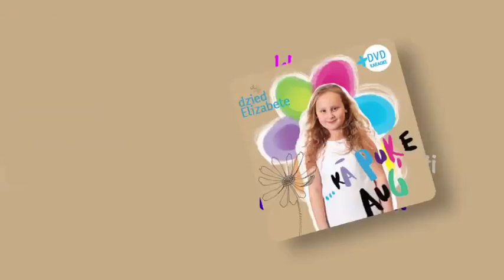CD+DVD dziesmu albums" Kā puķe aug" dzied Elizabete un draugi.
Šis ir mazs ieskats nesen iznākušajā CD+DVD bērnu(ģimenes) dziesmu albumā" Kā puķe aug". Albuma CD ir ietvertas 12 dažāda žanra bērnu dziesmas.+ galvenais bonuss šim albumam ir DVD bērnu karaoke ar 6 lieliskiem skatuves priekšnesumiem. Dziesmas iedziedājusi mazā ,talantīgā nu jau 9-gadīgā Elizabete un viņas draugi no ansambļa " Momo" un vokalās studijas" Tev un man". Albumā apkopotas dziesmas , kuras ierakstītas,sākot no tā brīža, kad Elizabetei bija 5 gadi- līdz šim gadam... Klausieties, skatieties un dziediet līdzi arī Jūs un vērojiet. kā mazās puķes aug!